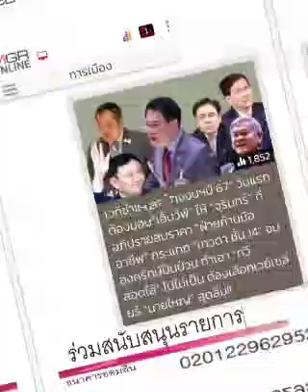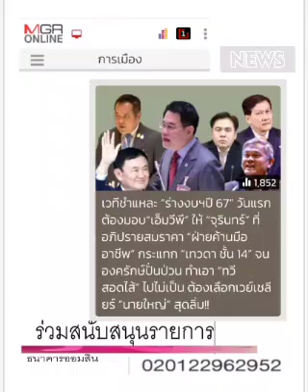'นักโทษเทวดาชั้น ๑๔' คำตอบที่เพื่อไทย ไม่อยากให้ถาม ???